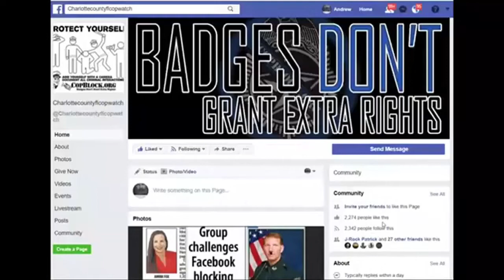IF U R WALKING WHILE BLACK IN NORTH PORT FLORIDA COPS WILL HARASS U 4 BEING SUSPICIOUS ITS RACIST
NORTH PORT,
sheriff,corruption,charlotte County,
florida,cop,police,stalking,COPWA­­TCH,COPBLOCK,